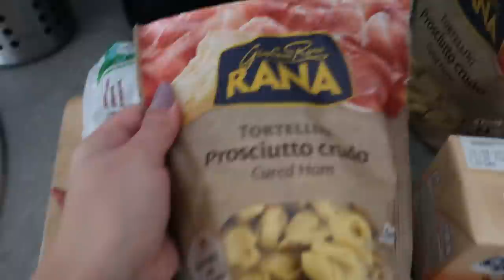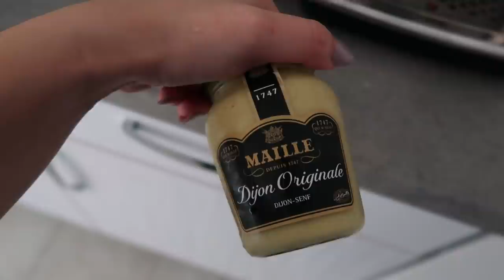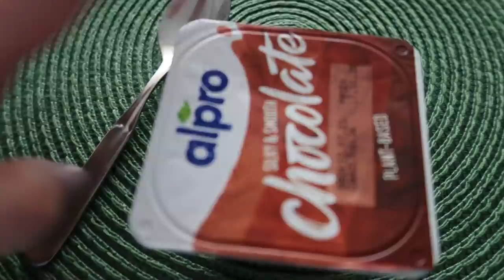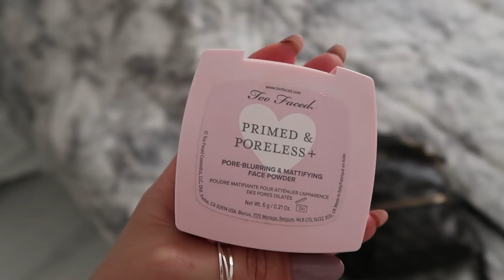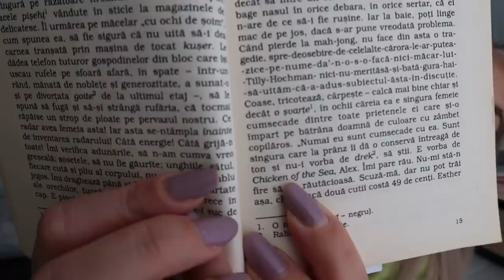INSTAGRAM HAIR | MINI HAUL COSTUME DE BAIE | CUM IMI FAC BAI RELAXANTE | CE AM MAI CITIT FAIN & more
Ne vedem pe Instagram @fataluigologan

L I N K - uri U T I L E 👇🏼

Costumele de baie din clip:
1. Orange Lace Up One-Piece Swimsuit

2. Black Knotted Scalloped One Piece Swimsuit

3. Black Solid High Leg Bikini

4. Tricolor Striped Triangle Bikini

Mai sus sunt unele link-uri afiliate ( dont worry tu NU trebuie sa platesti nimic in plus doar eu primesc un comision micut pt ca faci cumparaturi prin mine si asta ma ajuta ). Nu sustin niciodata produse care imi displac sau produse pe care nu le-am folosit vreodata.

Mobexpert cupshe jay shetty plante weekly vlog fataluigologan costume de baie